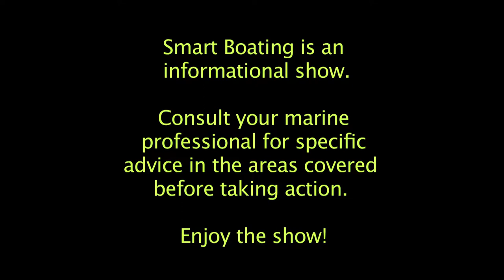Smart Boating 196- Marine Clothing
This show illuminates various types of contemporary marine clothing and how to use them in different situations to keep warm and dry.